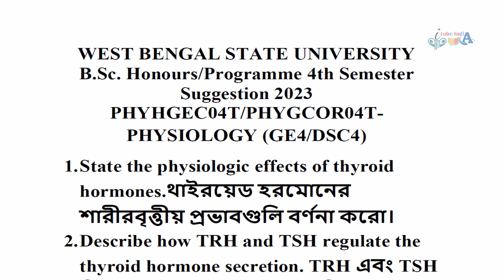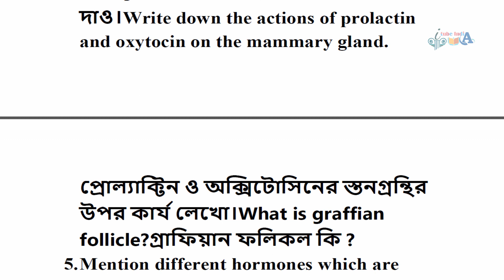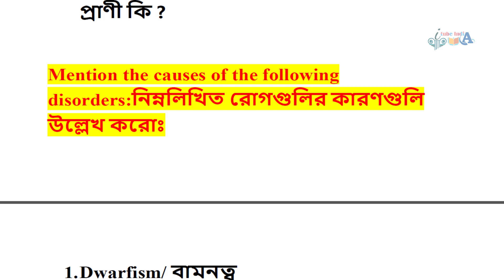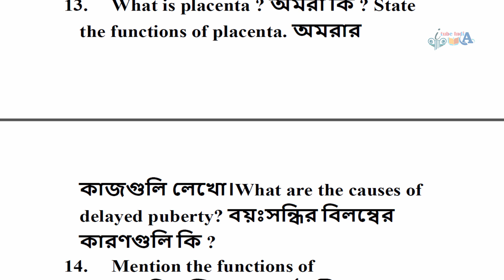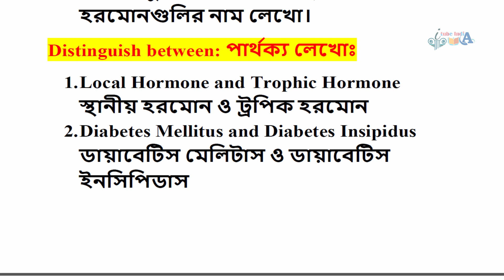wbsu 4th Semester PHYSIOLOGY suggestion 2023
B.Sc. Honours/Programme 4th Semester
Suggestion 2023
PHYHGEC04T/PHYGCOR04T-PHYSIOLOGY (GE4/DSC4)

itubeindia
itube india
ITube India